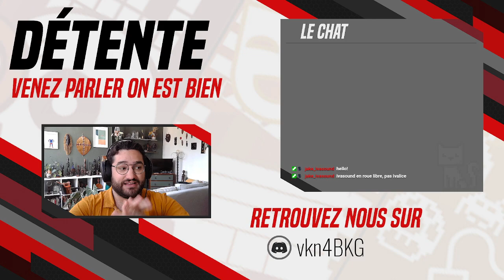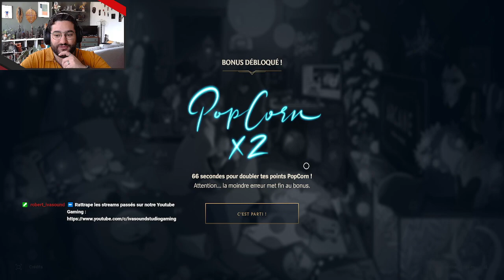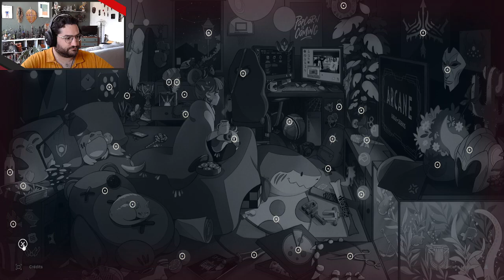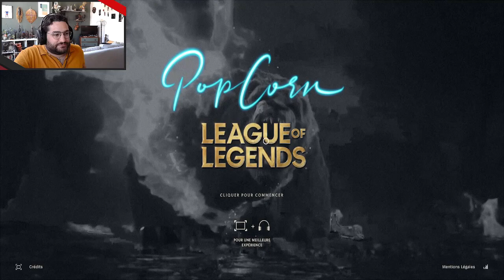IRL - PopCorn66 Références de League of Legends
On a voulu tester notre culture sur League of Legends. Arriverez-vous à trouver toutes les références ?